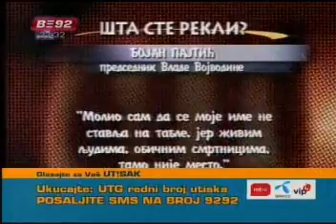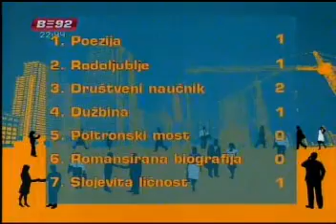Utisak nedelje - 19.09.2010. 6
Gosti:

Bojan Dimitrijević - istoričar,
Filip David - književnik,
Slobodan G. Marković - istoričar.